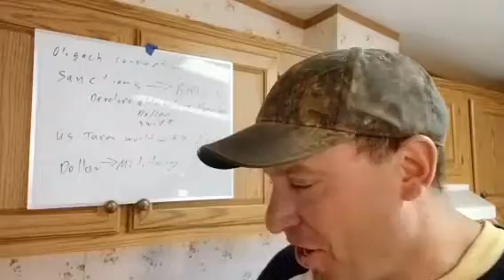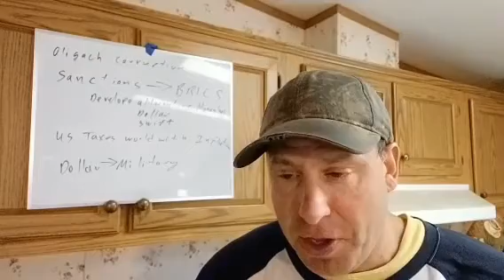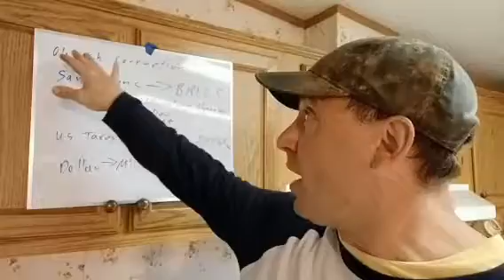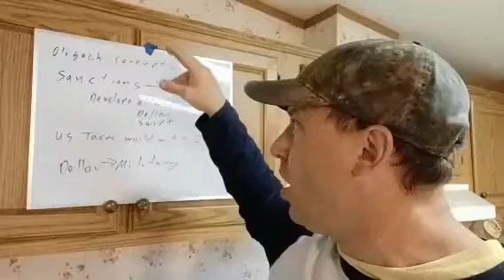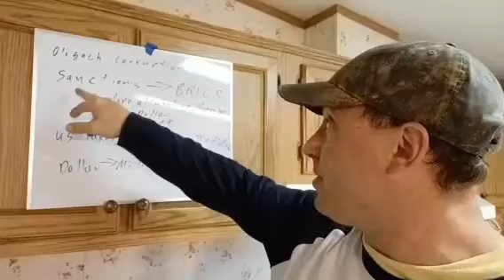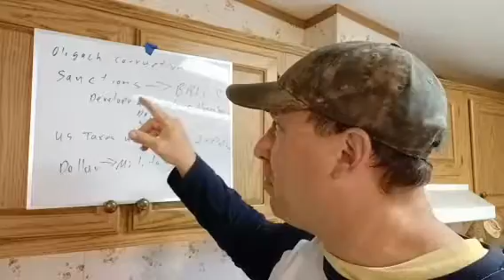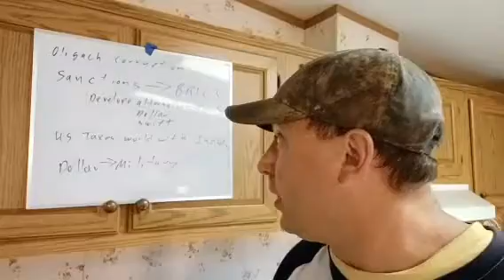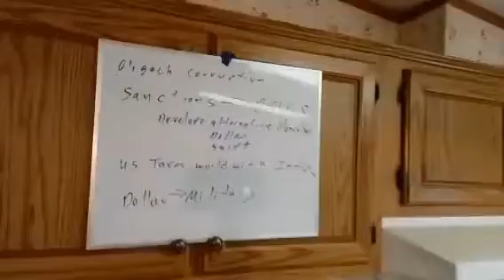Biden Made Russia Great Again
US Lawshield for gun owners and concealed carry.